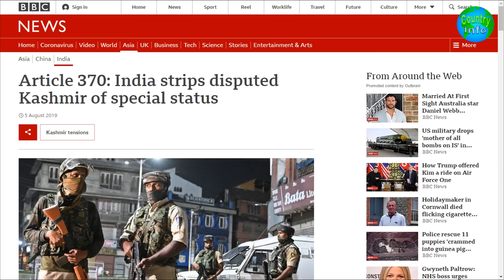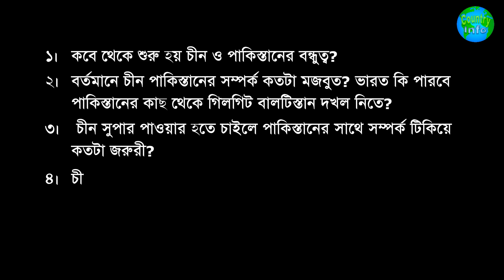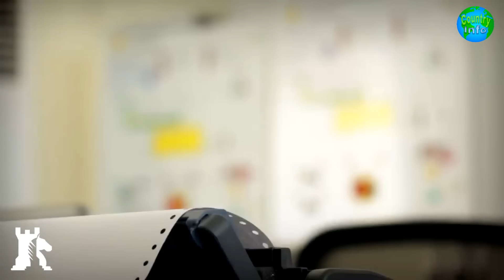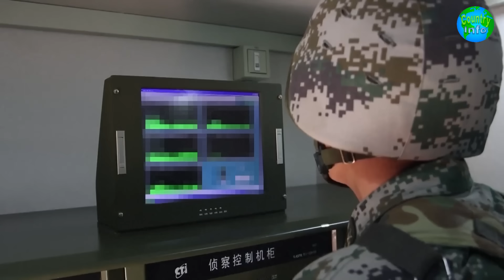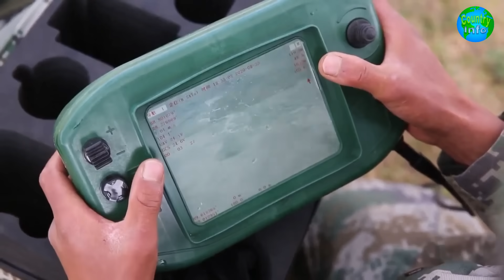একজোট চীন পাকিস্তান, ভারত কেন চীন পাকিস্তানের সামরিক জোটকে ভয় পাচ্ছে? | কান্ট্রি ইনফো | Country Info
China and Pakistan united against India. Why is India afraid of the China-Pakistan military alliance? Intelligence source tells us India may face two front war in near future. As well In this video, we will discuss a brief history of the China Pakistan Relationship.

We all know about the India-Pakistan enmity in South Asia. However on 5 August 2019, after the Indian government repealed Article 370 of the Kashmir Act. And Indian Home Minister Amit Shah in Parliament threatened to occupy Gilgit-Baltistan, Azad Kashmir, and Aksai Chin from China through the war.

As a result, on May 5, 2020, 20 Indian and 4 Chinese soldiers were killed in a border clash between Chinese and Indian troops. Due to the BJP government's aggressive attitude towards Kashmir, China and Pakistan are now preparing for a united war against India.

And let us know in today's video--

1. When did the friendship between China and Pakistan start?
2. How strong is the current Sino-Pakistani relationship? Will India be able to occupy Gilgit-Baltistan from Pakistan?
3. How important is it to maintain relations with Pakistan if China wants to be a superpower?
4. How exactly are China and Pakistan preparing for war against India?
5. Why is India afraid of the China-Pakistan military alliance?

দক্ষিন এশিয়ায় ভারত পাকিস্তানের দন্ধ সম্পর্কে আমরা সবাই জানি। তবে গত ২০১৯ সালের ৫ আগস্ট ভারত সরকার কর্তৃক কাশ্মীরের আর্টিকেল ৩৭০ বাতিল করা এবং সংসদে ভারতের স্বরাষ্ট্র মন্ত্রী অমিত শাহের যুদ্ধের মাধ্যমে পাকিস্তানের কাছ থেকে গিলগিট বালটিস্তান, আজাদ কাশ্মীর ও চীনের কাছ থেকে আকসাই চীন এলাকা দখল নেওয়ার হুমকি দেওয়ার পর থেকেই কাশ্মীর নিয়ে ভারত পাকিস্তান দন্ধে নতুন করে যুক্ত হয় চীন।

এরফলে গত ২০২০ সালের ৫ মে, চীন ও ভারতের সৈন্যদের মধ্যে সীমান্ত সংঘর্ষে ভারতের ২০ জন ও চীনের ৪ জন সৈন্য নিহত হয়। কাশ্মীর নিয়ে ভারতের বিজেপি সরকারের উগ্র আচরনের কারণে বর্তমানে চীন ও পাকিস্তান একজোট হয়ে যুদ্ধ প্রস্তুতি নিচ্ছে ভারতের বিরুদ্ধে।

আর আমাদের আজকের ভিডিওতে আপনাদেরকে জানাবো--

১। কবে থেকে শুরু হয় চীন ও পাকিস্তানের বন্ধুত্ব?
২। বর্তমানে চীন পাকিস্তানের সম্পর্ক কতটা মজবুত? ভারত কি পারবে পাকিস্তানের কাছ থেকে গিলগিট বালটিস্তান দখল নিতে?
৩। চীন সুপার পাওয়ার হতে চাইলে পাকিস্তানের সাথে সম্পর্ক টিকিয়ে রাখা কতটা জরুরী?
৪। চীন পাকিস্তান ঠিক কিভাবে ভারতের বিরুদ্ধে যুদ্ধ প্রস্তুতি নিচ্ছে?
৫। ভারত কেন চীন পাকিস্তানের সামরিক জোটকে ভয় পাচ্ছে?

Note: This video is an information based content with my own voice. Voice narration added through the whole length of the video. Script is based proven & solid information.